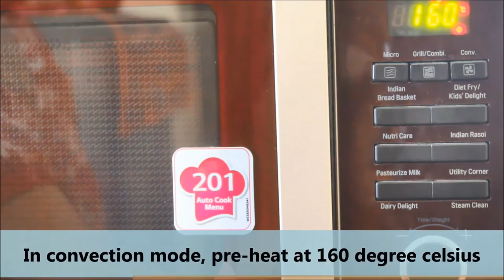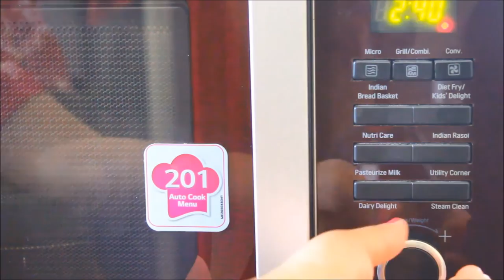Coconut Macaroons/ Chocolate coconut macaroons/ How to make coconut macaroons in convection oven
Recipe: Coconut Macaroons
Makes: 3-4
Preparation Time:30 mins
Cooking Time:35 mins (includes pre-heat time)

Ingredients:
1) 200 grams unsweetened desiccated coconut
2) 100 grams condensed milk
3) 4 tbsp powdered sugar
4) 1 egg white
5) 30 ml sunflower oil
6) 40 ml water
7) 1/2 tsp vanila essence
8) 1/4th tsp salt
9) semi sweet chocolate bar (melt using double boiler method)

Steps:
1) We start with incorporating sweetness and moisture into desiccated coconut.
2) Add powdered sugar and mix.
3) Mix water and oil.Mix it with desiccated coconut.Leave the desiccated coconut aside for 10 mins.
4) Add salt to egg whites.Whisk egg whites at medium speed until it forms stiff peak.In the coconut mixture, add condensed milk.Add vanilla essence and mix.
5) Fold in egg whites.
6) Pre-heat oven.In convection mode, pre-heat at 160 degree celsius.Line a butter paper on baking tray and drop macaroons on it.
7) You can drop the macroons through piping bag or directly using your hands.Let's put them inside the oven.Place the baking tray on low rack.Set the timer to 18 mins and start.
8) After 15 mins, Surface is lightly browned. Take them out.
9) As first batch of macaroons cools down, we will line up the second batch.
10) We will now dip the macaroons in melted chocolate.Check our youtube channel for "How to melt chocolate with double boiler method".
11) Dip the lower half of macaroons in the melted chocolate.Refrigerate for 15 mins (do not put in freezer compartment).

Coconut macaroons are ready. It can be best enjoyed with a glass of milk or a cup of coffee.